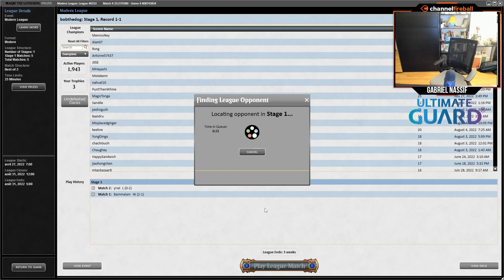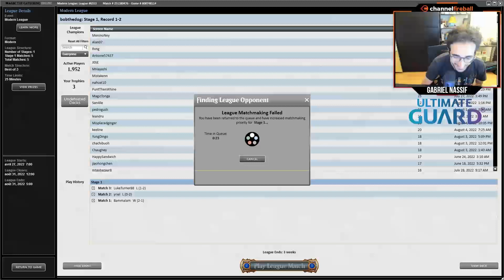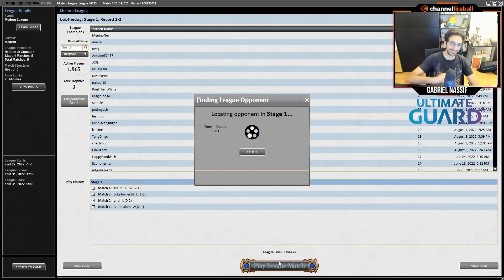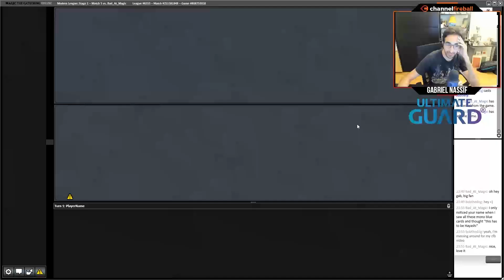Who Needs Red Cards Anyways? MTG Modern Mono-Blue Murktide | Gabriel Nassif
Red cards are overrated! Gabriel Nassif's ditching the red for a more streamlined Modern Mono-Blue Murktide Regent list!